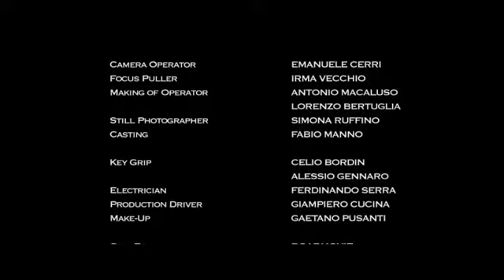Behind The Scenes Of Legality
Making of the new social spot about legality directed by Sergio cannella.

Director:  SERGIO CANNELLA
Art directors: IVAN MONTEROSSO, SERGIO CANNELLA
DoP: MASSIMO SCHIAVON
Editing: IVAN MONTEROSSO
Copy: GIUSEPPE PUCCIO
Cdp: ZEROCENTO
Executive producers: DANIELE MANNO, RODOLFO DRAGO

A Project: MISSION POSSIBLE
MEDIAZIONI SRL - CENTRO STUDI AURORA - CENTRO STUDI IBLEO